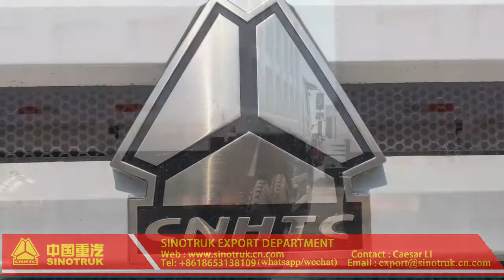HOWO dump truck,HOWO 380 tipper for sale,HOWO 6*4 dump truck